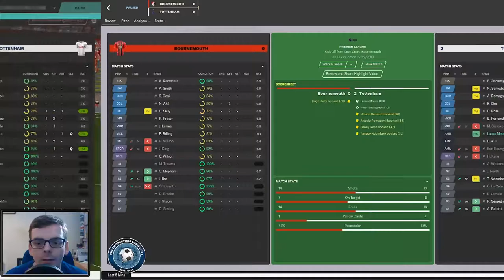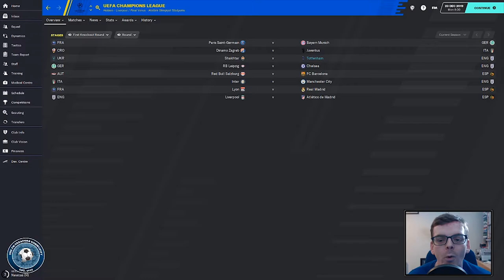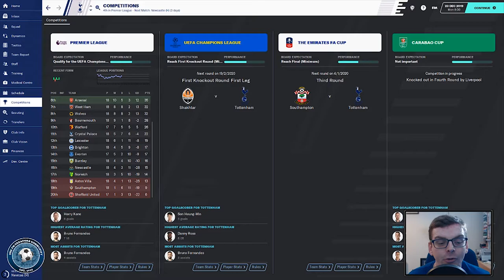Football Manager 2020 | Earning My Spurs | Episode 7 Oooh Moussa Sissoko | Let's Play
Football Manager 2020 | Earning My Spurs | Episode 7 Oooh Moussa Sissoko | Let's Play FM 20

Hi Everyone I'm FMZ Welcome to Episode Seven of my Football Manager 2020 Tottenham Hotspur FC series: Earning My Spurs in episode 7 we take a look at the results following the game with West Ham

I am now part of the FM Creator Community join us on discord